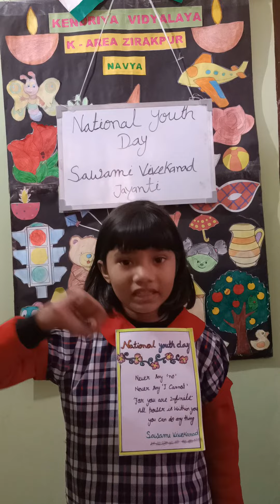Swami Vivekananda 🔥🔥 Jayanti / National youth day /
Swami Vivekananda  Jayanti